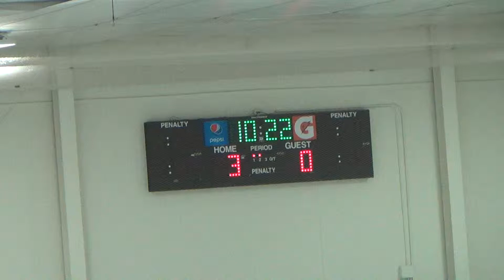2nd Period 6 of 13 Goal Against 4